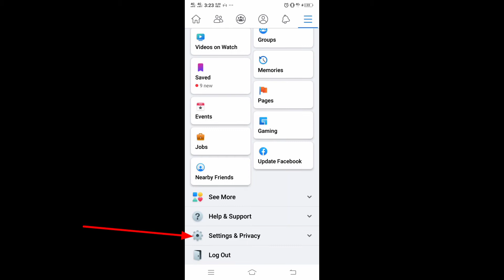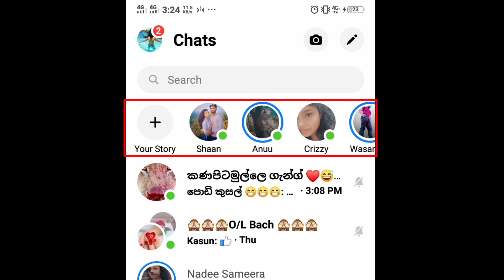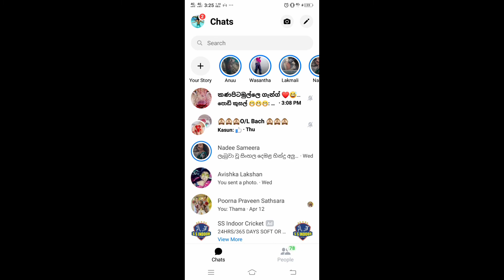facebook online offline setting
SL damiya

facebook online offline checker
facebook online while i'm offline
facebook chat online or offline
facebook online obwohl offline
facebook online trotz offline
facebook online anche se offline
facebook online angezeigt obwohl offline
online facebook but appear offline
facebook offline and online mean
facebook showing online when i am offline
auf facebook online obwohl offline
facebook offline but appear online
online on facebook but offline on messenger
facebook online terwijl ik offline ben
facebook zeigt mich online obwohl offline bin
facebook zeigt online an obwohl ich offline bin
bei facebook online obwohl offline
facebook geeft online aan terwijl ik offline ben
in facebook online obwohl offline
facebook online messenger offline
facebook messenger online obwohl offline
online offline no facebook
how to check facebook online or offline
facebook online status obwohl offline
bei fb online obwohl offline
facebook risulto online quando sono offline
facebook online to offline
facebook chat shows online when offline
facebook show offline when online
facebook chat online even when offline